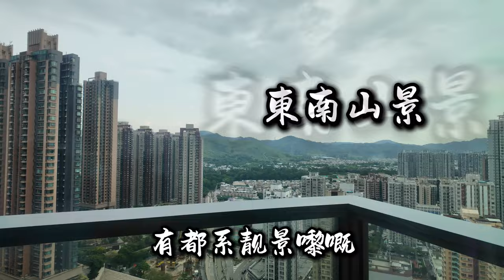元朗Yoho Hub 2期 不同户型的3房套 901尺 747尺 638尺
元朗Yoho Hub 2期 不同户型的3房套
901尺 747尺 638尺

WeChat：L87wong